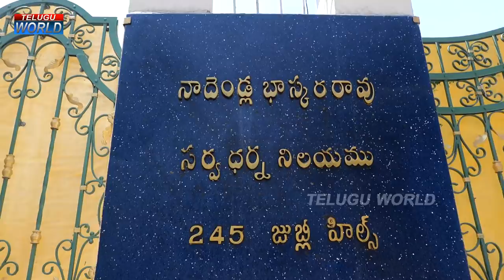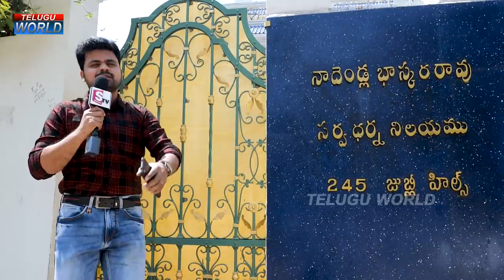ఇల్లు దేనితో కట్టారో తెలుసా? | Ex-CM Nadendla Bhaskara Rao Home Tour | Way to N.Bhaskara Rao House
Watch►ఇల్లు దేనితో కట్టారో తెలుసా? | Ex-CM Nadendla Bhaskara Rao Home Tour | Way to Nadendla Bhaskara Rao House | Telugu World